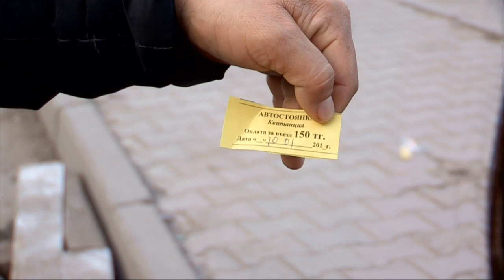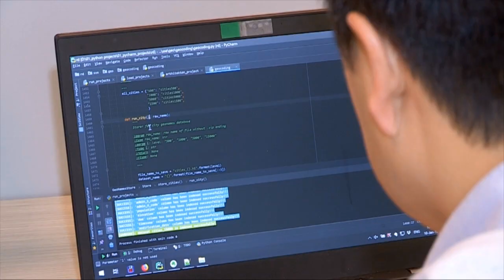На установку умных парковок в Шымкенте потратят 109 млн тенге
В Шымкенте с незаконными платными парковками власти намерены с помощью интеллектуальной системы.
100-150 тенге за сохранность машины. Это средняя ставка на стоянках Шымкента. При этом не всегда установленная такса за парковку является законной. Это признают и сами сборщики платы.